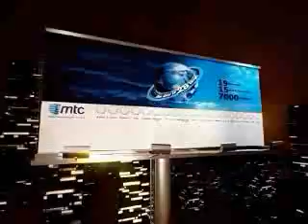MSGHolding Showreel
MSGHolding Show reel